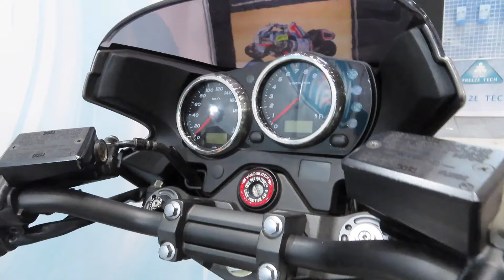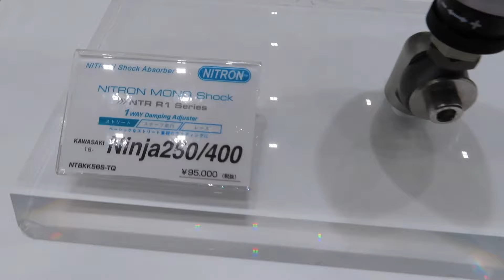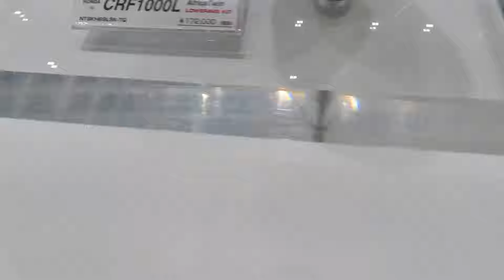NITRON RACING Kawasaki ZRX1200DAEG & BULL DOCK Kawasaki Z1 GT-M 002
NITRON RACING SHOCKS のラインナップ、カワサキ ZRX1200DAEG （SP忠男管）や、モンキー125用、BULL DOCK Kawasaki Z1 GT-M 002 などを2019年東京モーターサイクルショーで撮影させていただきました。